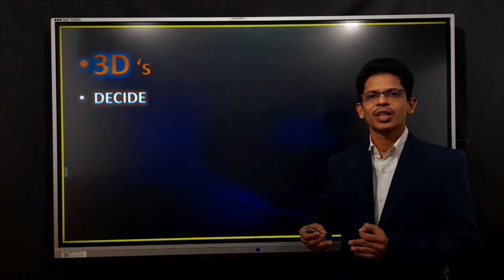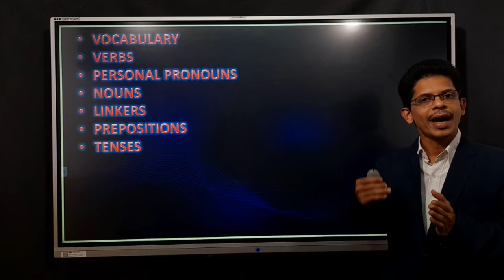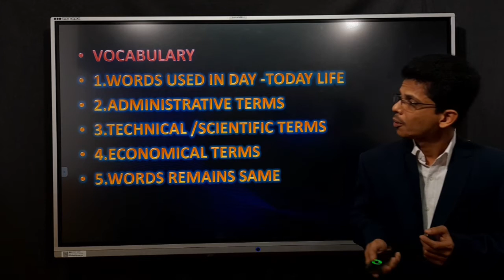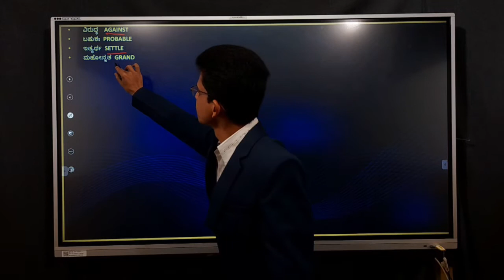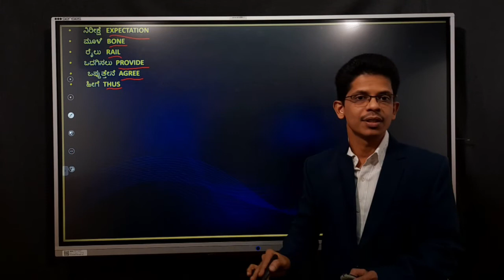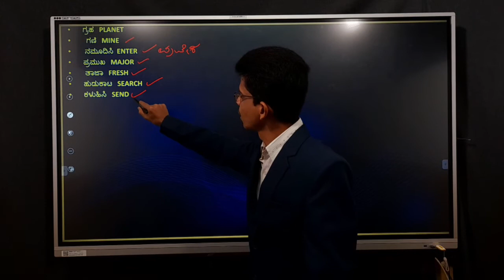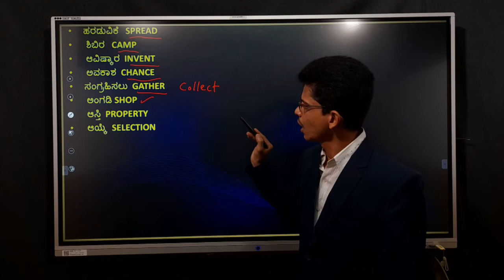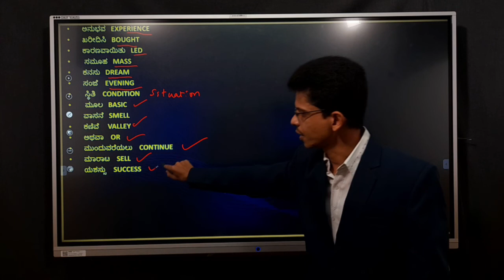PSI TRANSLATION KANNADA TO ENGLISH PART - 01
NeoLearn is a place where you can discover the best qualities within you. I present videos  on common hindrances  of self development. I believe that most of the obstacles of life are hidden in our minds, not out  side. So, by inculcating best qualities, preparing  every human being to reach the peak of his abilities is my vision. Educating , Inspiring and encouraging  human abilities and developing  moral values  and through that building confidence in everyone is my mission.